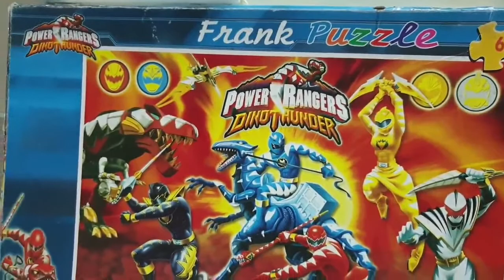Power Rangers Puzzle | Frank 60 Piece Jigsaw Puzzles for Kids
Frank Jigsaw Puzzle - PowerRangers DinoThunder